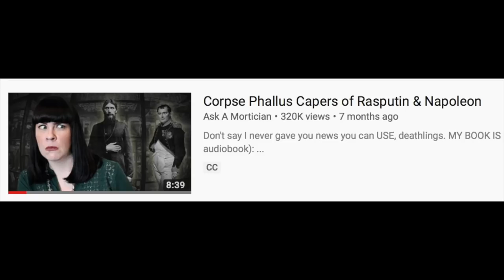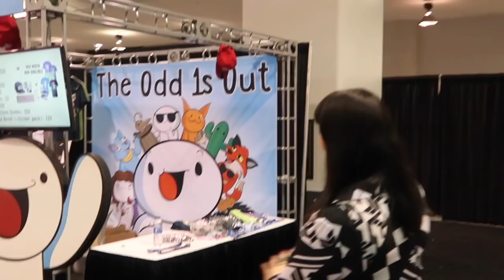MORTICIAN RECRUITS TEENAGERS AT VIDCON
Rise RISE legions of the death positive youngins'!

MY BOOKS on the funeral industry and death around the world (hardcover, ebook, or audiobook)